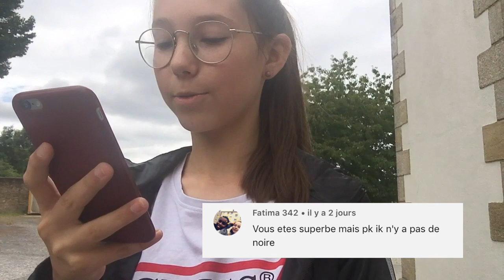FAQ 5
Est ce que vous vous entendez tous bien ? Est ce que n'importe qui peut participer aux vidéos ? Pourquoi il n'y a pas de noirs ? Comment on s'inscrit ? Kertoon est une école ? L'impasse sera t'il en ligne ?